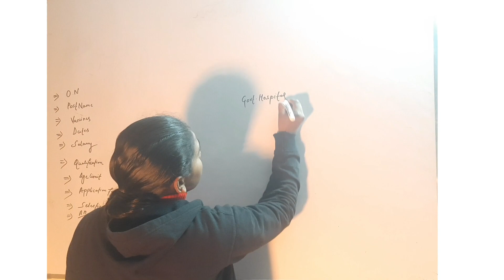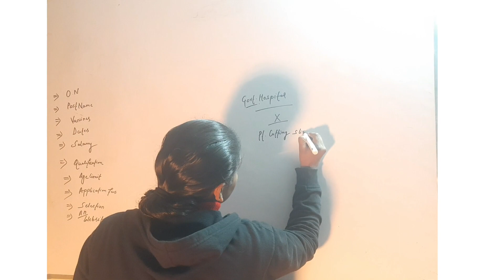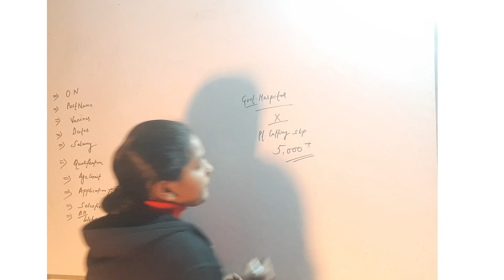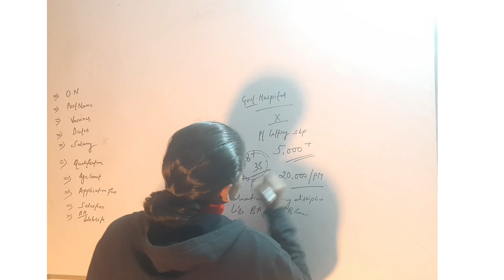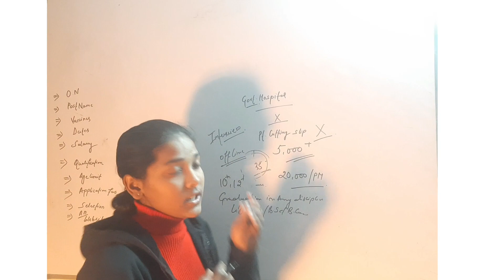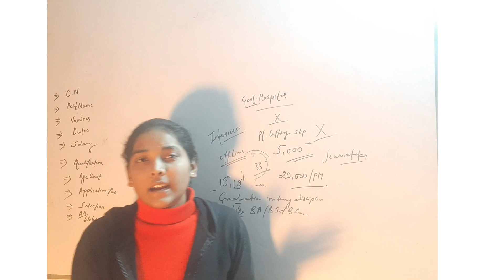सरकारी अस्पताल मे पर्ची काटने की नौकरी । government hospital new vacancy 2024 | 8th Pass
Hello friends,

new vacancy 2024, sarkari naukri, GOVT JOB 2024, govtjob portals, upcoming vacancies in march 2024 GOVT JOB 2024 | new vacancy 2024, sarkari naukari, govtjob portals, sarkari naukari in 2024 Hello Friends, Today in this video I am going to share with you top 20 Upcoming government job vacancy after lock down. If you are also a government job aspirant you must watch this video. newvacancy 2024 आंगनबाड़ीभर्ती 2024

Hashtags-

Government Jobs
Sarkari Naukri

🇮🇳 Proudly Indian
Jai Hind🇮🇳